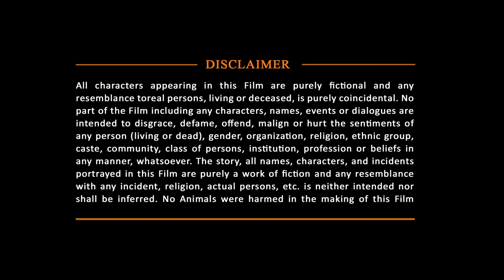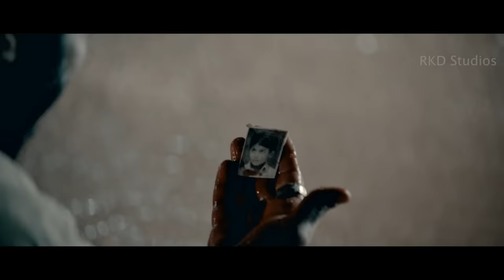Pogaru | Rashmika Mandanna & Dhruva Sarja Blockbuster South Indian Action Hindi Dubbed Movie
Here's presenting Pogaru Full South Action Hindi Dubbed movie starring Rashmika Mandanna, Dhruva Sarja, Bullet Prakash, Kai Greene in lead role. Directed by Nanda Kishore.

Censor Cerification Number - VIL/2/93/2021- MUM
Movie (Hindi Dubbed):- Pogaru
Original Movie Name:- Pogaru (In Kannada)
Starcast: Dhruva Sarja, Rashmika Mandanna, Bullet Prakash, Kai Greene
Producer: B. K. Gangadhar
Director: Nanda Kishore